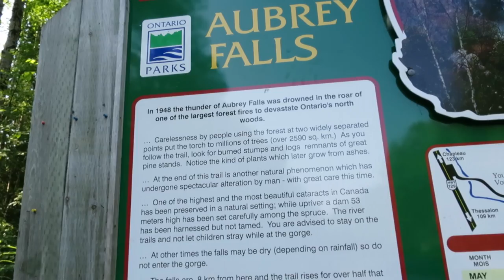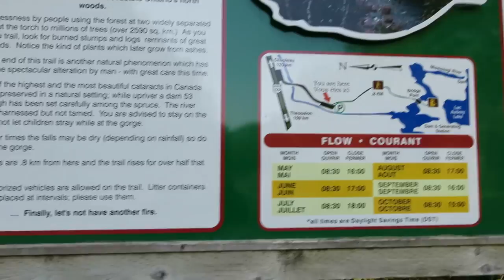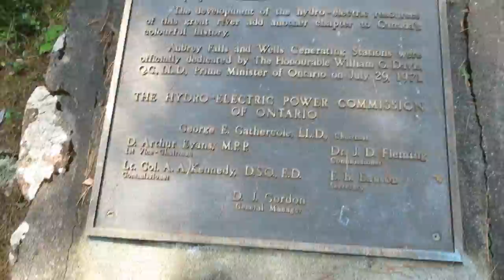Finding Aubrey Waterfalls || Ontario, Canada 2017 + VBLOG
Aubrey Waterfalls || Ontario Canada 2017

The Aubrey Waterfalls are located off the Chapleau highway on the Mississagi River. This video is a mix of instructions on finding Aubrey Waterfalls and a video blog.  Prior to this video it was hard finding information about this location and what to expect... hence why we shot the video like this.

FAQ:
* Waypoint  46.91017N 83.21122W
* No cell phone service at the location
* Car Friendly
* Worth the drive.. can easily spend the entire afternoon here
* Beginner Friendly